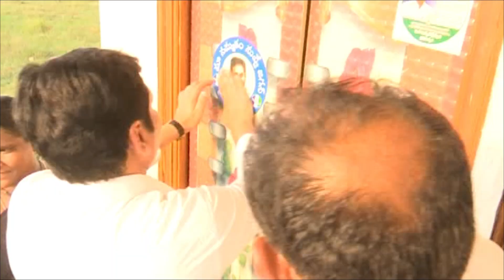18.4.2023_ ELURU_ YSR JAGANANNA LAYOUT BHIMADOL_ HON'BLE HOUSING MINISTER JOGI RAMESH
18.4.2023_ ELURU_ YSR JAGANANNA LAYOUT BHIMADOL_  HON'BLE HOUSING MINISTER JOGI RAMESH,DISTRICT COLLECTOR V.PRASANNA VENKATESH,HON'BLE MLA UNGUTURU